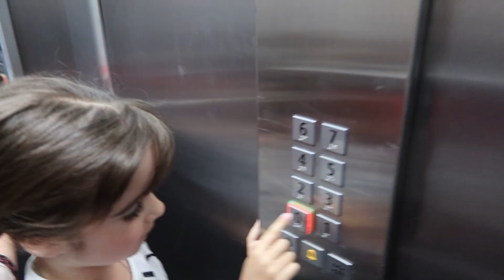NAAR DE DISCO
Vlog Camera: canon g 7 x 3
Edit programma: Sony vegas